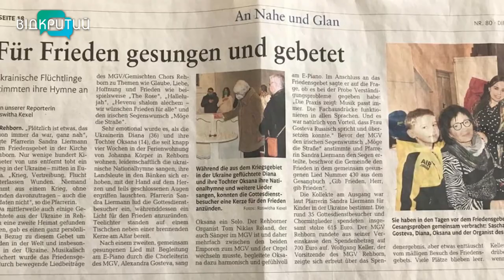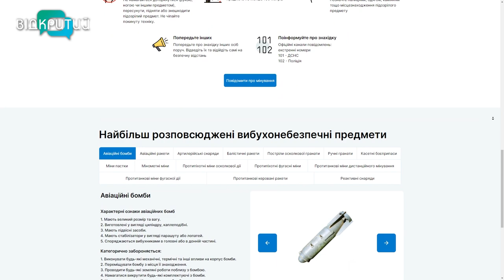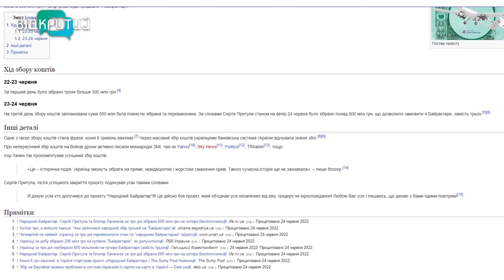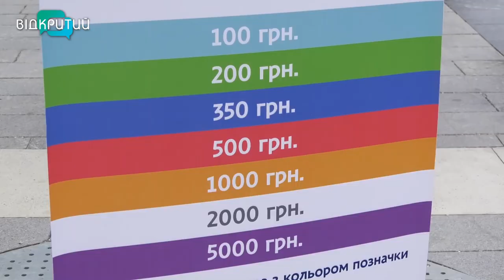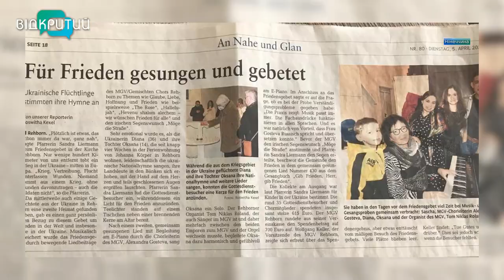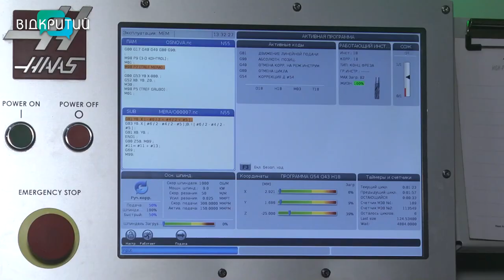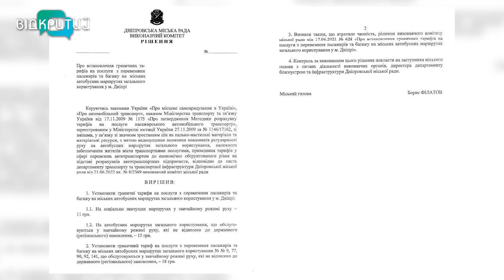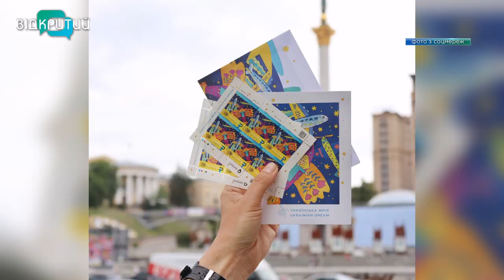Новини OPEN NEWS від 27 червня 2022 року 18:15